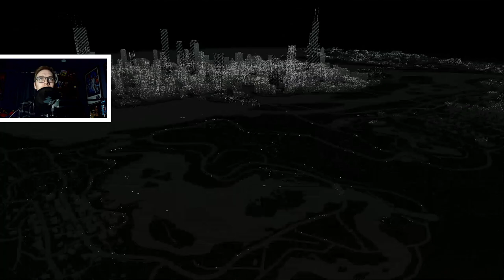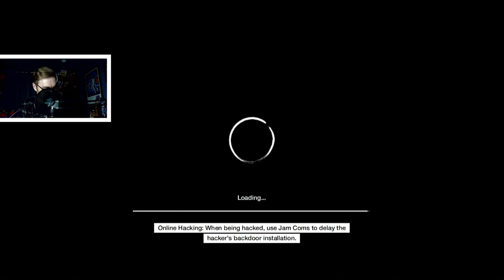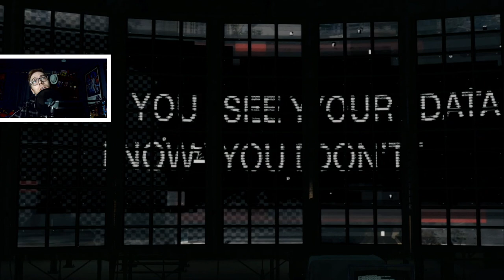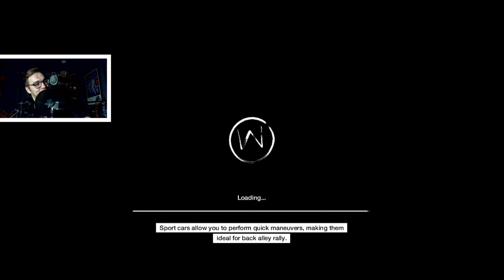Shutting Down Iraq’s Animal Crossing World : Watch Dogs Playthrough EP 9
Watch Dogs